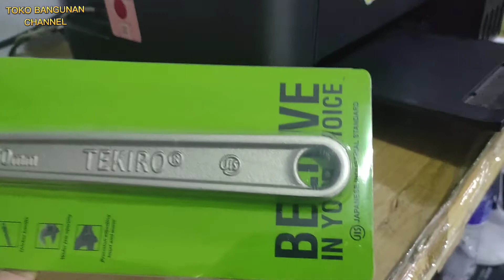KUNCI INGGRIS 10" INCHI TEKIRO !! ALAT PERKAKAS ,,,,,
KUNCI INGGRIS 10 INCHI TEKIRO ORIGINAL TERMURAH
model crome satin kualitas diatas tekiro standart tp harga sama dan bersahabat 😁

Kunci Inggris 10 Inch Tekiro - 250 mm

Merk : Tekiro
Warna : Silver
Ukuran : 10" 250 mm

Spesifikasi :
- Terbuat Dari Material Berkualitas
- Anti Karat
- Kuat Dan Tahan Lama
- Bisa Digantung
- Mudah Dibawa
- Nyaman Digenggam
- Mudah Dalam Penggunaan

Harga Terjangkau
Kualitas Terjamin
Produk 100 % Original Tekiro

Happy shooping

Tokopedia,shoope,lazada (TNT HARDWARE)